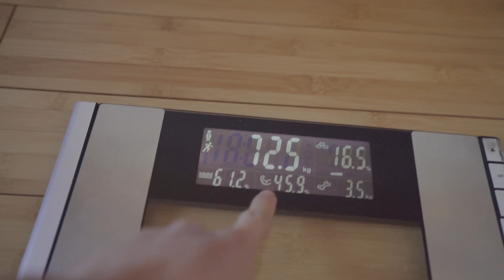EP 25: Đây là thời gian cardio TỐT NHẤT!! |Accessory day| FIRST LIVES CHALLENGE | An Nguyen Fitness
Các bạn nghĩ thời gian vàng cho việc tập luyện cardio là lúc nào?

✅ Phần luyện tập:
1. Competition Squat: set 1 : 1 rep ( RPE 8 ) / 3x3 ( RPE 8-L.D-L.D )
2. Snatch Grip SLD: 4x6 ( RPE 7-8-9-L.D )
3. Reverse Pec Deck + Resident Band Face Pull: 3x20 ( RPE 8 ) / 3x25 ( RPE 9 )
4. Cross Body Hammer Curls: 3x12 ( RPE 8 )
5. Rope Triceps Push Down: 3x12 ( RPE 8 )
6. Incline One Arm Cable Curls: 3x12 ( RPE 8 )
7. Cable Kick Back: 3x12 ( RPE 8 )

Chúng mình sẽ gặp lại nhau vào tuần sau nha
“Muốn đi nhanh thì đi hãy một mình,
Muốn đi xa thì hãy đi cùng nhau.”

HÃY NHỚ RẰNG MÌNH LUÔN Ở ĐÂY ĐỂ GIÚP CÁC BẠN THÀNH CÔNG.

Ai có nhu cầu Online Coaching hay tư vấn thì tương tác với mình qua: